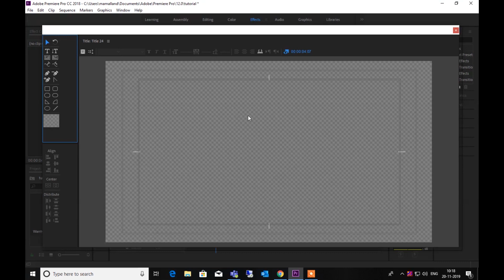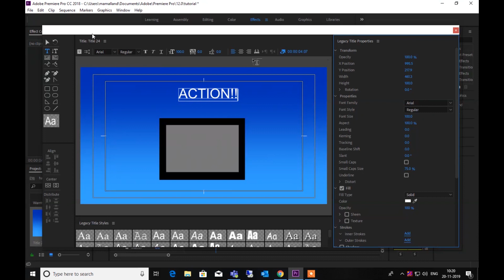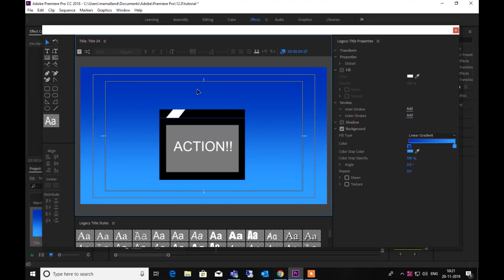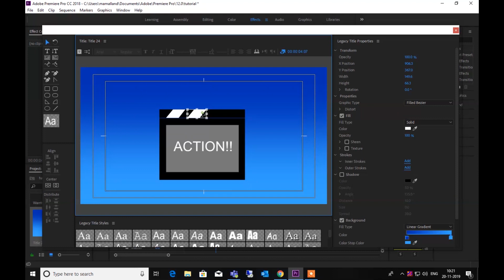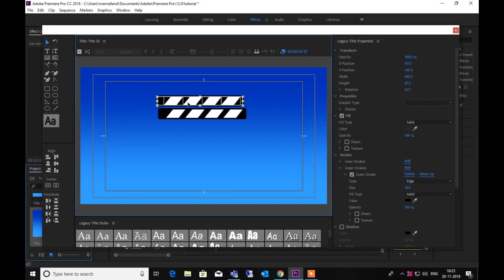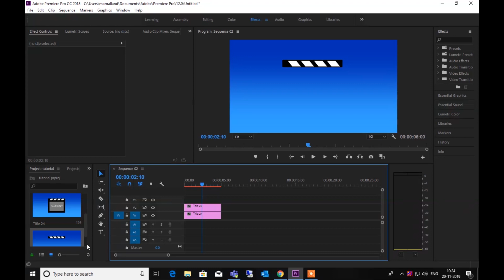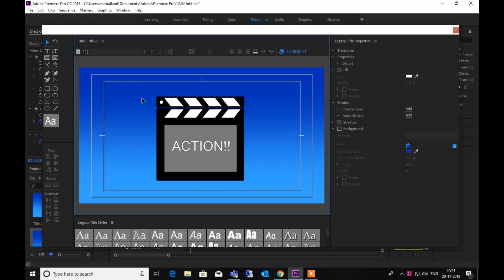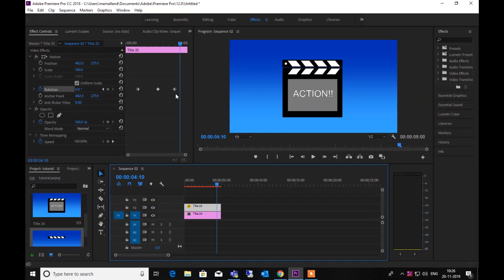How did you do that? | Clapperboard Animation